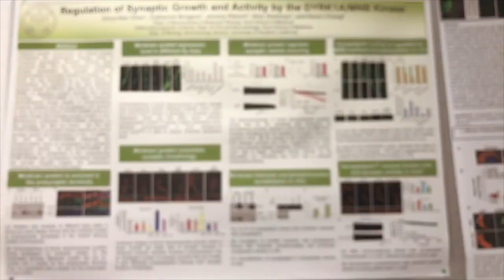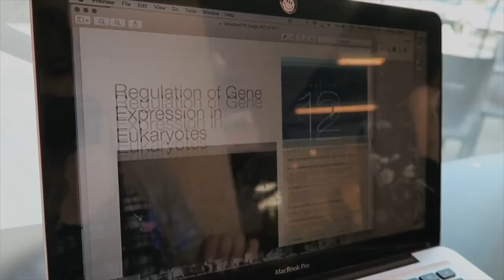a day as a neuro student ✌︎ USC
if this video seems a year old, then you've got some good intuition. i filmed this video exactly a year ago! that's why i've got long hair and the confidence of a 21-year-old college student.

i didn't have much time to film and edit a video last week, which is why i'm glad that i had this backup video to show y'all. i made this before i even considered starting a youtube channel, and feel like my editing has come a far ways.

i'm gonna come at cha this week with some new stuff and some new

i miss my canon g7x.

🍋MUSIC🍋

better give you up - fkj

🌿SOCIAL🌿

later,

J